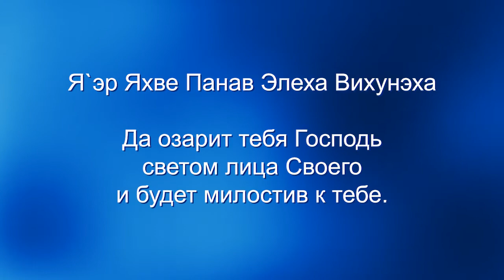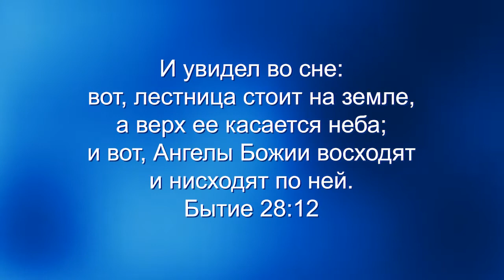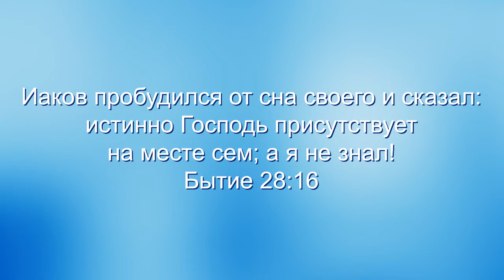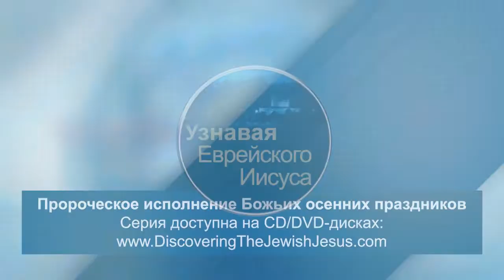БОГ ВСЕГДА С ВАМИ. «Узнавая еврейского Иисуса» (114)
Бог – наш Создатель, и Он хочет знать каждого из нас лично. В этом выпуске раввин  Шнайдер продолжает серию «Пророческое исполнение Божьих осенних праздников» и делится истиной о том, что Бог к нам ближе, чем мы думаем.

Раввин фокусируется на Празднике Суккот или празднике Кущей, продолжая тему прошлого выпуска. Праздник Кущей во многом относится и к нам, но в этой серии основной фокус на том, что Бог пребывает со Своим народом.